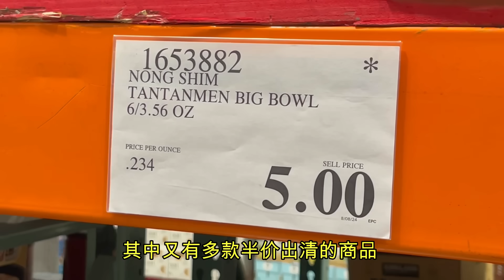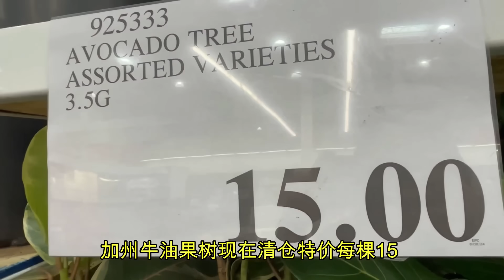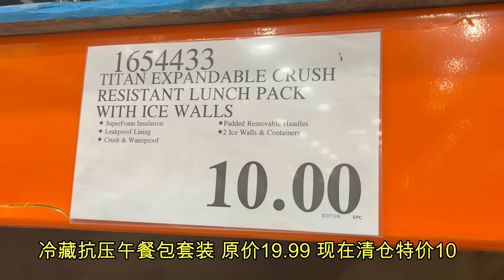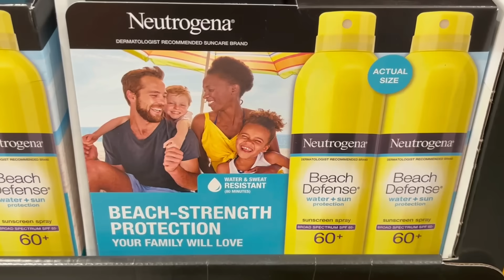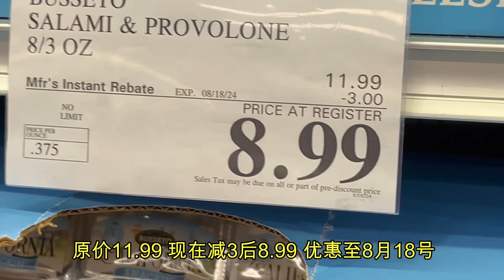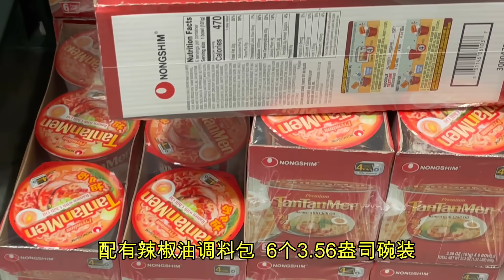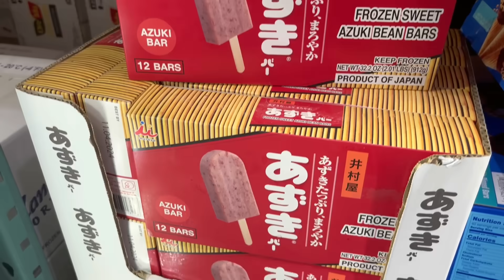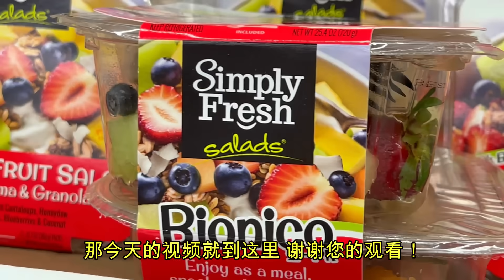Costco最低至$1.97 超多超划算特价！新鲜水果沙拉 担担面 有机小米糙米面 三星智能手表不到一百块 收纳盒收纳架清仓大减 多款品牌护肤降价 新款甜红豆冰棒......